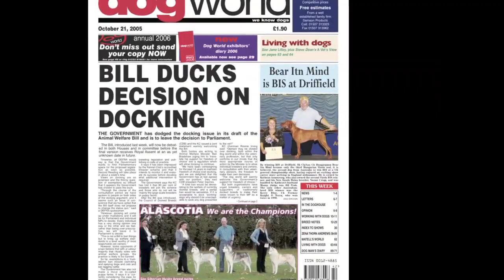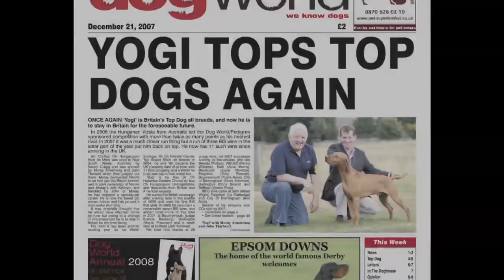Yogi Tribute - Sh Ch/Aus Ch Hungargunn Bear Itn Mind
A video tribute to Britain's top best in show winner of all time, the Hungarian Vizsla Sh Ch/Aus Ch Hungargunn Bear Itn Mind, who died, two weeks before his tenth birthday.